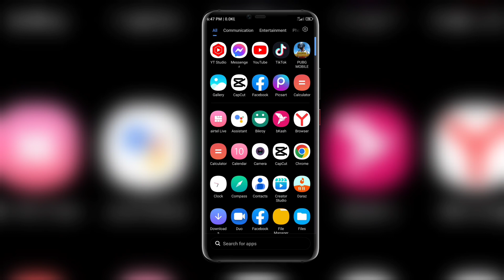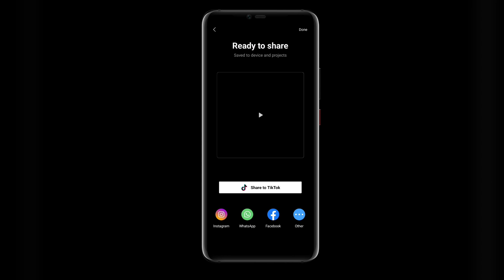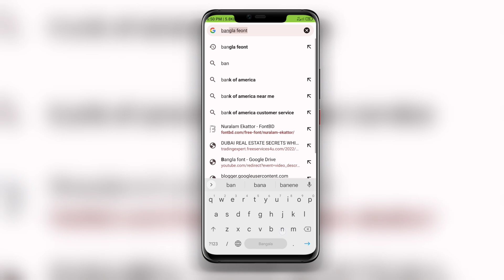How to Add Stylish Bangla Font in CapCut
Today you ll learn best how to add stylish bangla font in capcut Capcut bangla writing tutorial capcut stylish bangla font Capcut bangla font add how to add Bangla font Capcut how to add import font in cupcut tiktok Capcut by Android apps 0.2but still you want this os this Android Apps 0.2 is for you gayes or you can call it Android Apps 0.2 it is very informative for watch Android apps 0.2 to upload video this will show completely best how to add stylish bangla font in capcut for YouTube SEO.

1. how to add import custom font in capcut
2. how to download bangla stylish font for capcut
3. how to use font for capcut
4. capcut bangla stylish font download
5. capcut bangla stylish font add
6. capcut video editing tutorial
7. capcut edit tutorial
8. how to add best bangla stylish font in capcut
9. capcut bangla font add
10. capcut new video editing tutorial

VIEWERS FROM:
1. BANGLADESH 🇧🇩
2. INDIA
3. SAUDI ARABIA
4. UNITED STATES
5. PAKISTAN
6. MALAYSIA
7. UNITED ARAB EMIRATES
8. QATAR
9. NEPAL
10. INDONESIA